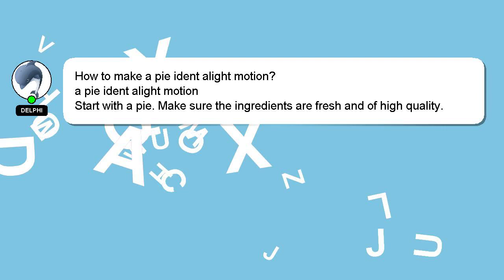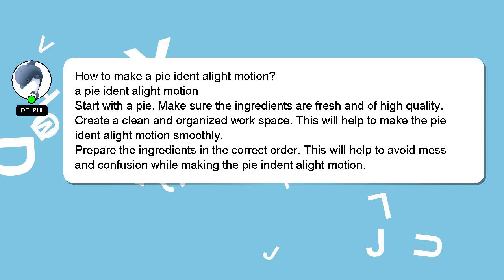How to make a pie ident alight motion?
Allow me to introduce myself briefly, Welcome, I'm Delphi. I am willing to help you find the solutions to your questions. - How to make a pie ident alight motion?

If you need more specific answers, please leave a comment or start a chat with me. A 'heart' from me will be given to show my gratitude for your contribution.

*2 What we are experimenting :*